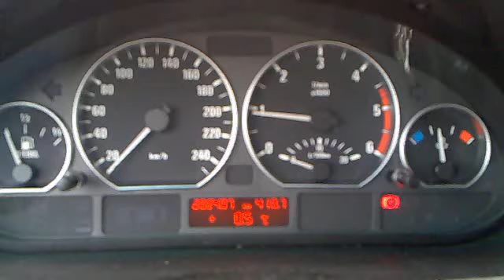BMW e46 320d Magnaflow Sound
BMW e46 320d Magnaflow Sound, 136ps.
Erst 20km drauf und während der Fahrt hört sich es viel besser an.
Video kommt demnächst.